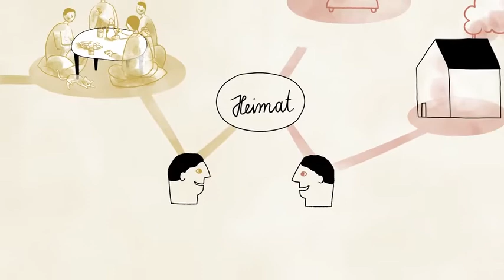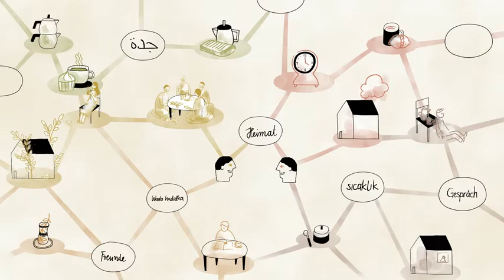GRIMMWELT | Trickfilm | Tee und Heimat